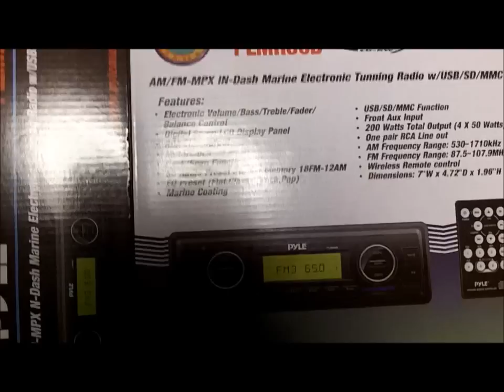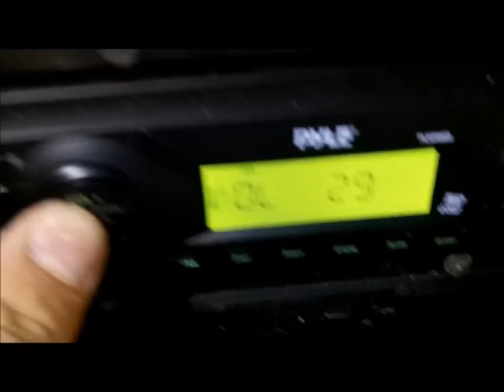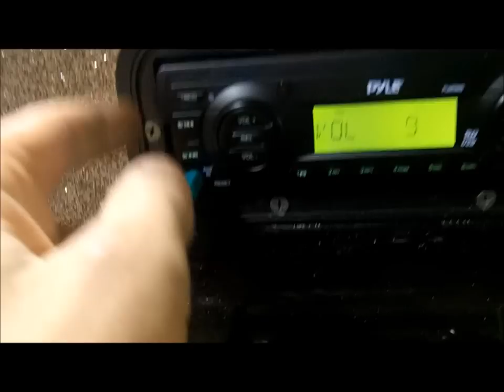Radio install in a bass boat.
Put a pyle radio system in my bass cat pantera 2.